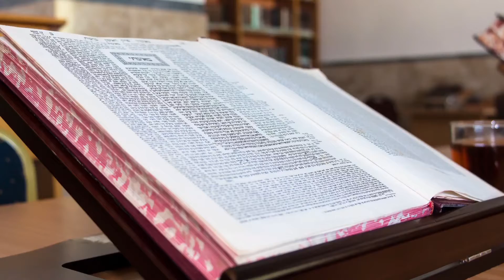האם מותר לזרוע גידולי מים בשביעית 🌳שיטת הידרופוניקס 🌳דין חממות ותחת כיפת השמים 🌳 מקורות 🌳 שיעור 32